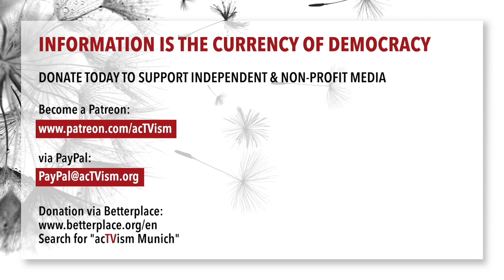Censorship in Germany, Israeli Hacking & Saudi-Iran Peace Deal - Dr. Shir Hever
In this episode of The Source, we speak with independent journalist, author and economist Dr. Shir Hever about how and why his lecture on child labor in Palestine was abruptly censored by the GEW (Education and Science Workers' Union) in Germany. We also talk about a recent Forbidden Stories article detailing how Israeli companies played a key role in the Cambridge Analytica scandal and continue to provide hacking services that influence countries' elections. We also examine the China-brokered peace deal between Saudi Arabia and Iran and the international significance it has for Israel. To conclude the interview, we take a look at recent developments between Israel and Palestine, focusing on Israeli Prime Minister Benjamin Netanyahu's judicial reform in Israel.

ABOUT SHIR HEVER: Dr. Shir Hever is an independent economic researcher and journalist. He writes articles and research for various venues and gives lectures in political and academic venues. He is the author of The Privatisation of Israeli Security (Pluto, 2017) and The Political Economy of Israel’s Occupation (Pluto, 2010). He is currently the military embargo coordinator of the BNC (Boycott National Committee) of the BDS movement.

Interview topics:
0:00 Introduction
0:29 Censorship of Shir Hever
11:16 Israeli Hacking & Disinformation
23:01 Iran-Saudi Arabia Peace Deal
30:20 Israel-Palestine Update
37:55 Israel's Justice Reforms